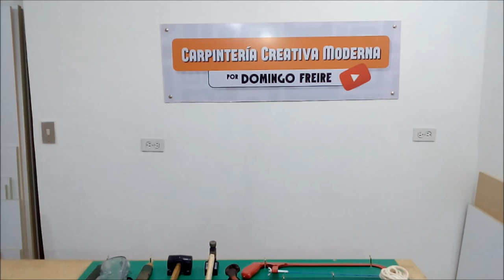Cómo ORGANIZAR HERRAMIENTAS de carpintería - Organizador de pared - CÓMO ORGANIZAR EL TALLER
Mis camisetas favoritas

Mis herramientas favoritas

Organizar las herramientas de carpintería en tu taller es muy sencillo convirtiendo un simple tablero en un organizador de pared.

Tener un organizador de herramientas de pared es de mucha utilidad para tener a mano todo lo que utilizamos en nuestro taller o lugar de trabajo. Las herramientas pueden variar su organización y variedad según a lo que te dediques, pero seguro te será de mucha ayuda este práctico sistema para organizar tus herramientas.

©Carpintería Creativa Moderna - Grupo Creativo DF, C.A.

Agradecimiento a Freedom Trail Studio por la canción Love On File